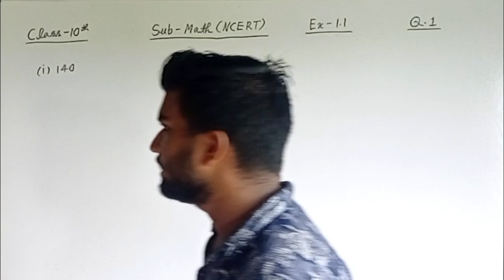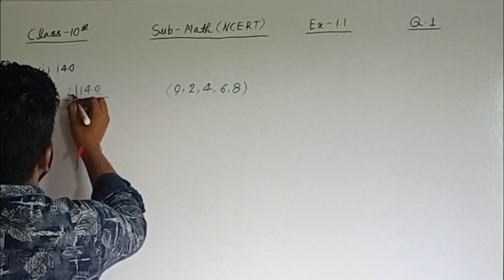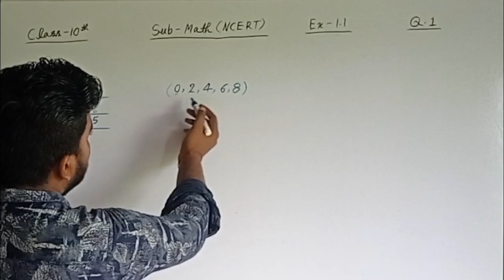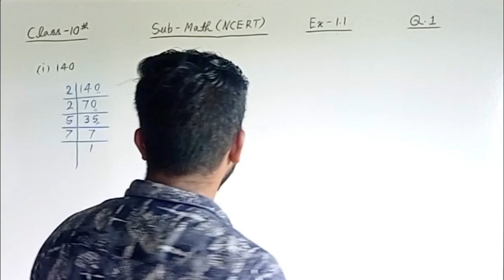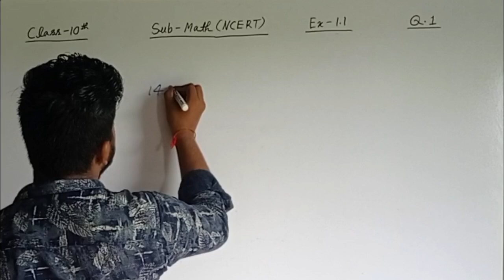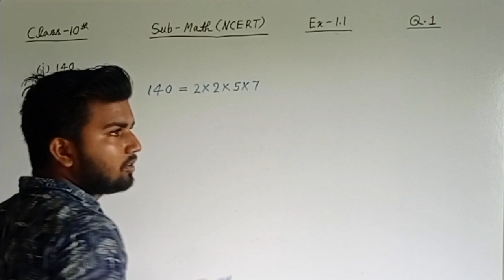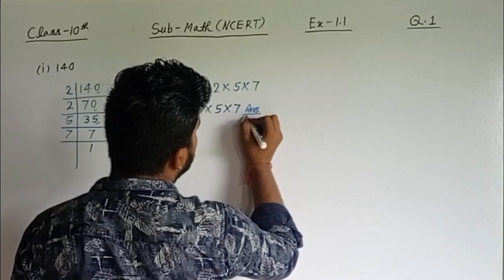Class 10 math ncert exercise 1.1 question 1 part (i) | go to Knowledge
For Chapter 1 Real Number

Topics Covered -
basic vs standard maths class 10
class 10 cbse maths syllabus 2025
best reference books for class 10 maths
class 10
ex 1.1 q1 class 10 ncert
new ncert maths book class 10 ex1.1 q1
real numbers
class 10
green board class 10 math's chapter 1
green board class 10 maths chapter 2
class 10 maths new ncert book
maths with green board
green board class 8 maths chapter 1
class 10 ex 15.1 q1 by green board classes

class 10 ex 2.1 q1 by green board classes
q1 class 10 ex 15.1 by green board
q1 class 10 ex 2.1 by green board
exercise 1.1 class 10 part 2
class 10
ex 1.1 q1 class 10 math's
ex 1.1 q1 class 10 math's ncert
nexa classes
real numbers class 10
ncert
cbse
class 10 ex 13.1 q1 by green board classes
green board
class 10 maths chapter 1 exercise 1.1 dear sir
ex 1.1 q1 class 10 by green board
padhle
padhle akshay
exphub
shobhit nirwan
manisha marwaha
simran sahni
dear sir
edumantra
eduhap
padhle tenthies
success ka runway
students life